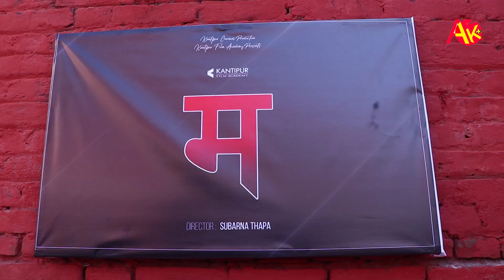Did you feel unlucky actress Rubina? 'MA' full movie announcement||Nirajan, Rubina, Nisha, Sarita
MA FULL MOVIE